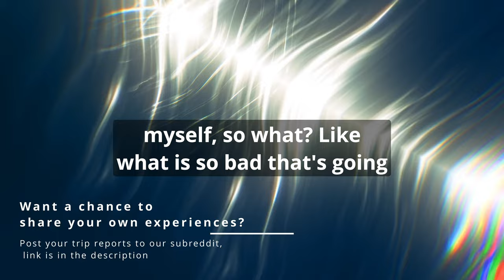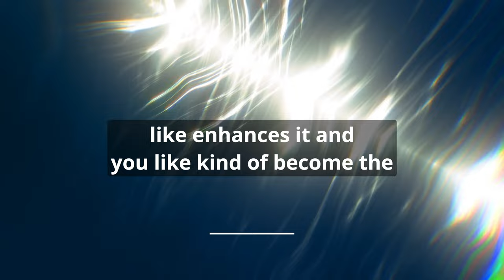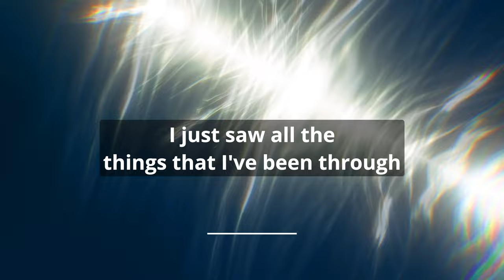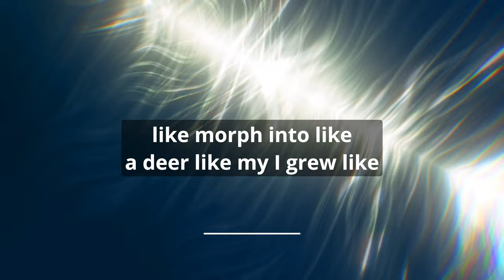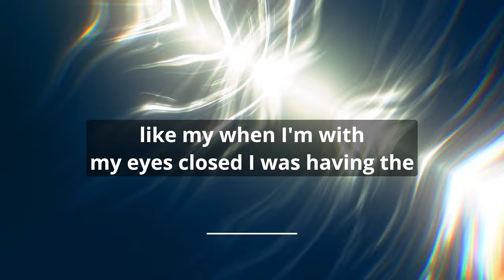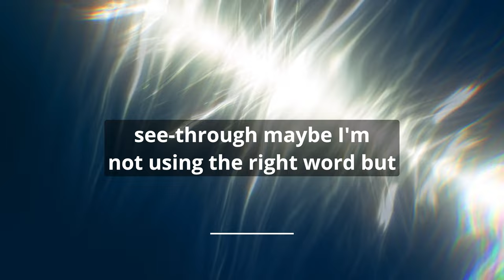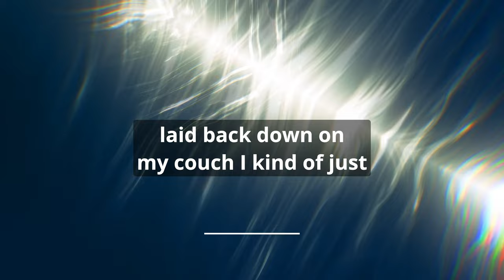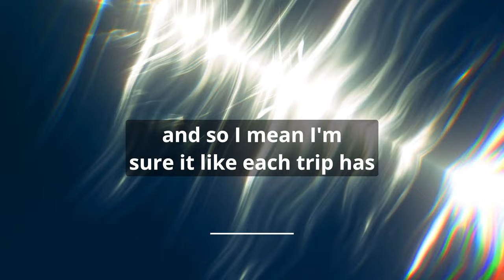Shroom Experience : Looking At My Reflection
This is Hannah's 3rd Trip Report on my channel. If you want to hear more from them, here's a full list of their other Trip Reports on my channel.

Want a chance to share your experiences? Post your Trip Reports to my subreddit for chance to take part in a interview! Link for the subreddit is below :)
Subreddit SeePhreePsychee

Until I get submissions in my own subreddit, I find most of the people I interview
As of time of this video's upload, I'm primarily interested in interviewing people with DMT experiences.

This video intends to educate in the form of entertainment. It does not glorify the use of drugs, it's goal is harm reduction.

href=" Stock video by Videezy!

Most of the music in this video can be found on Artist.io